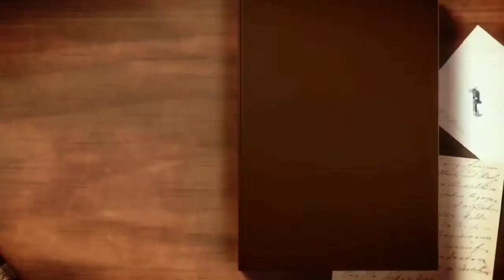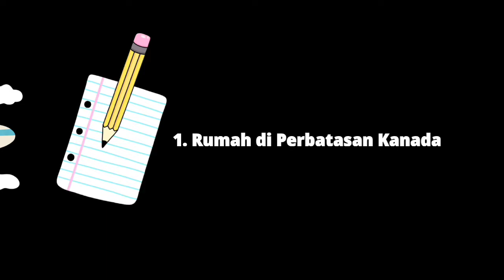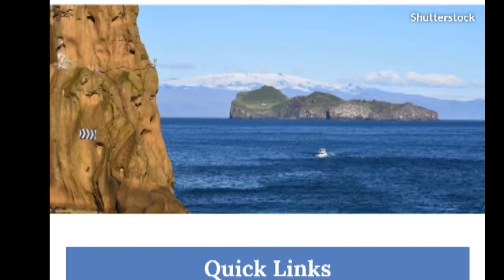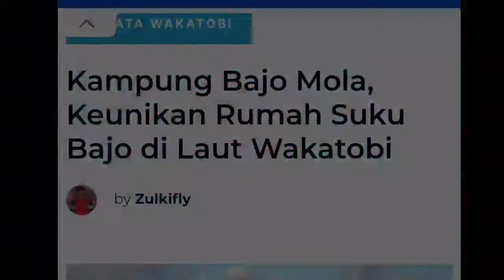Rumah di Luar Nalar | Rumah di Tengah Laut Cukup Menarik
Membangun rumah di perkotaan, pegunungan, dan hutan adalah hal biasa. Tapi yang tak biasa bahkan unik jika rumah di bangun di tengah laut. Nah! Berikut beberapa rumah dibangun di tengah laut. Semoga bermanfaat.